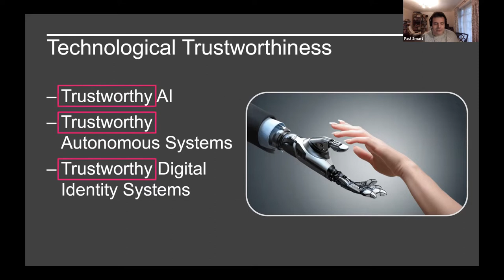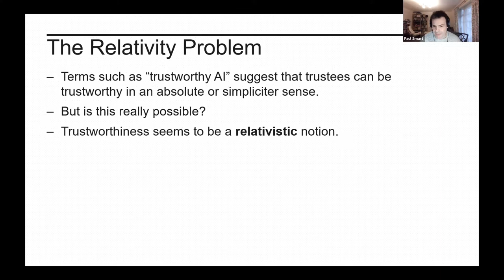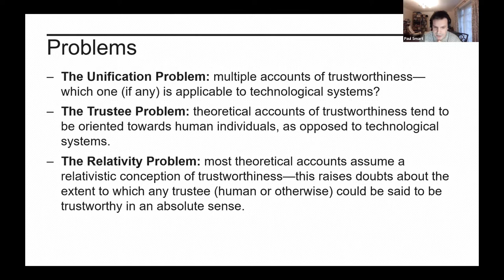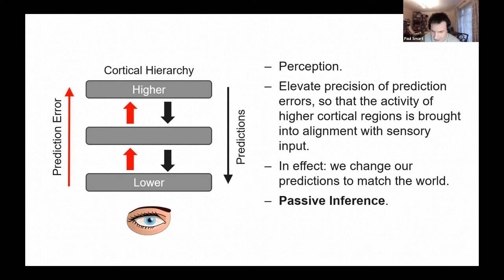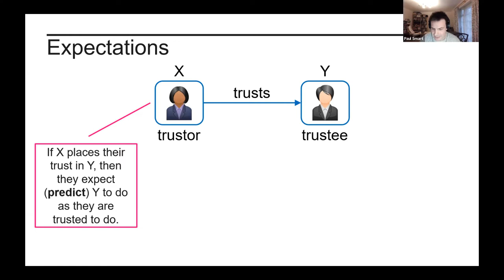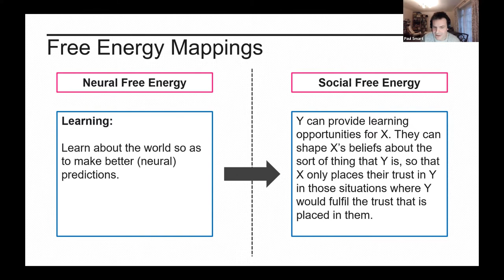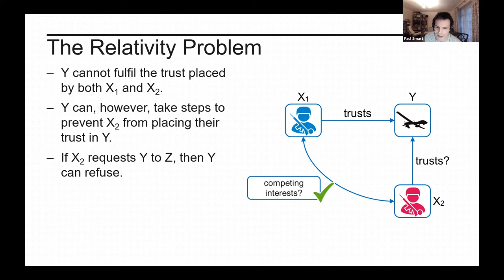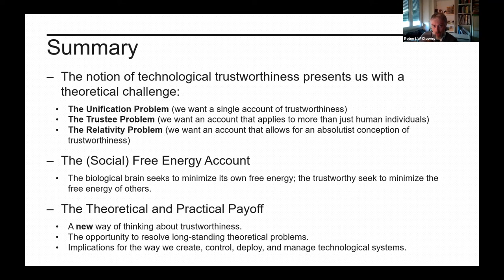Technological Trustworthiness: The Free Energy Account (LMRG Seminar)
Lisbon Mind and Reasoning Group Research Seminar (24th November 2021)

Abstract: There has been a recent flurry of research into trustworthy technologies. This interest is perhaps most keenly felt in the case of AI systems, but it extends to include a broad array of technological systems, some of which operate at national or supra-national levels (consider, for example, trace-and-trace COVID apps). The interest in trustworthy technology has prompted the search for a theoretical account of trustworthiness that is applicable to the realm of technological systems. Ideally, such an account should be compatible with the accounts of trustworthiness that have been described in the philosophical literature; unfortunately, however, existing accounts of trustworthiness are mostly directed to the realm of human-human relationships and are thus difficult to apply to technological systems. As a means of advancing our understanding in this area, we propose a new account of trustworthiness. This is what we call the free energy account. This account draws inspiration from recent work in theoretical neuroscience and deep machine learning that emphasizes the importance of generative models and the minimization of statistical free energy (or prediction error). We suggest that trustworthy entities are concerned with the minimization of a socially-inflected variant of free energy, called social free energy. This account is applicable to both human and technological trustees, and it affords an important opportunity for theoretical integration. In addition, the free energy account resolves a number of issues and problems that have emerged in prior philosophical work.